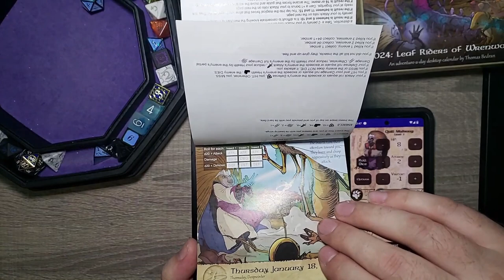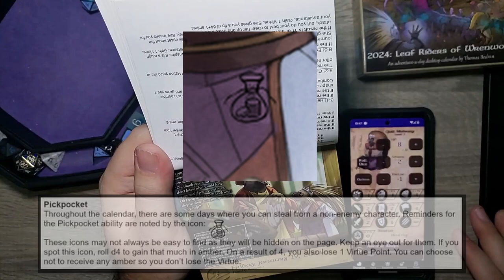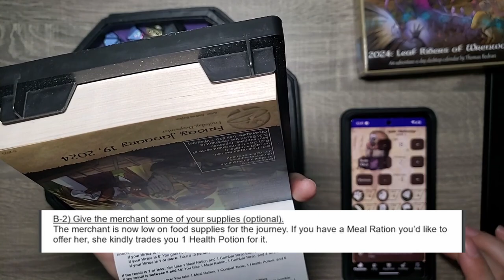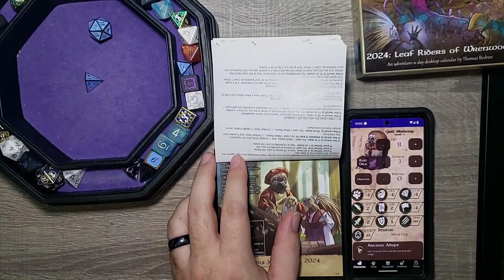Quill and the Merchant - Day 19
The adventure continues with a new member, Quill Mudsong . From the wonderful people at Sundial Games comes another great tail! Follow Tak and the gang from The Burrows on this Adventure a day D&D Style calendar.